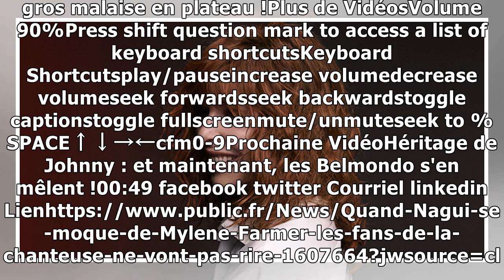Quand Nagui se moque de Mylène Farmer... les fans de la chanteuse ne vont pas rire !